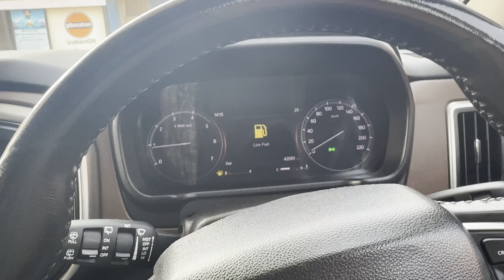Team jk blood donors 🩸 || Gurivloggs ||GuriJK08